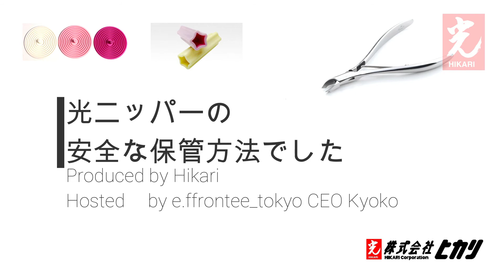可愛いだけじゃない！ 機能性抜群の光のニッパーキャップを紹介。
大切なニッパーの刃先曲がりの保護に使用するニッパーキャップ。
意外と知らない光星形ニッパーキャップの性能を紹介します！